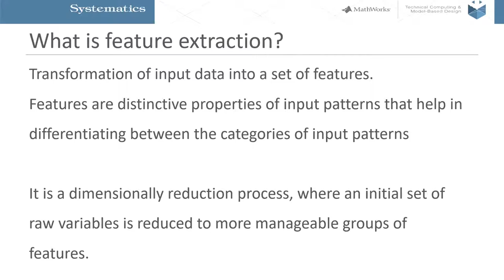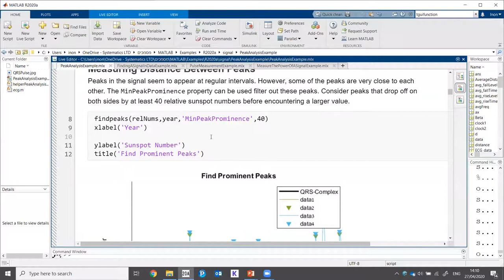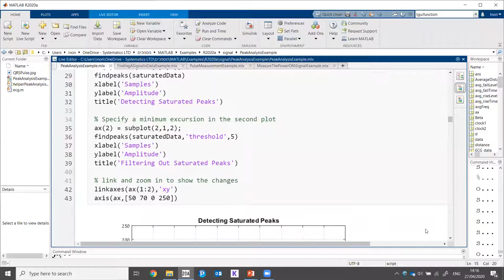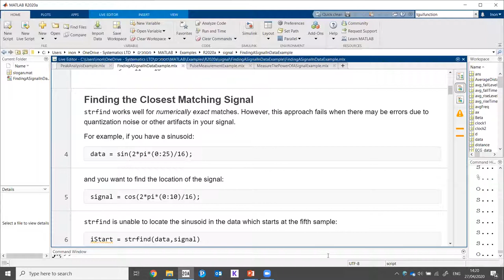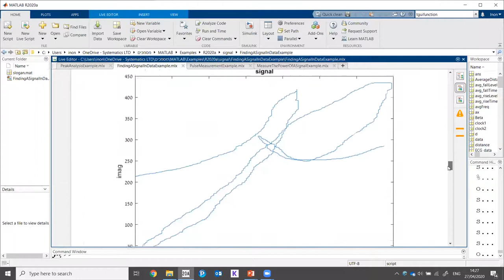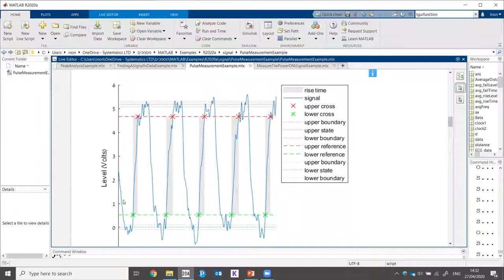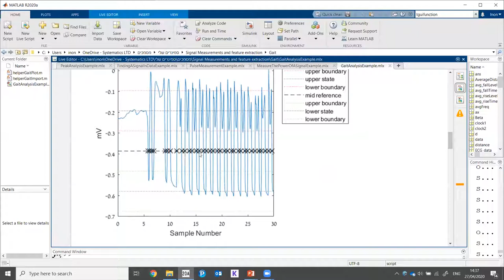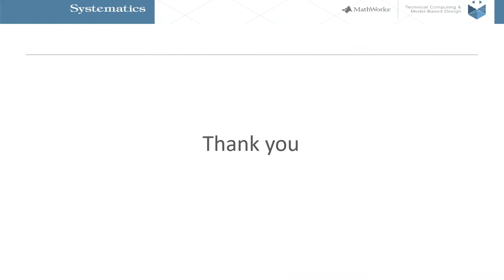Webinar: Signal Measurements and Feature Extraction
Signal Processing Toolbox provides functions that let you measure common distinctive features of a signal both in time and in frequency domains. In this webinar we will demonstrate some of these functions.
מנחה: ינון נוסבאום | מהנדס אפליקציה, סיסטמטיקס
שודר לראשונה ב 27.04.20